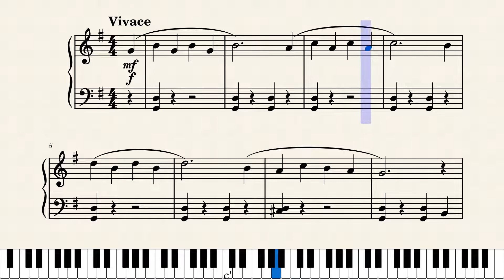El Nuevo Dia Sheet Music Piano James Bastien 1 Link Download em PDF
Se voce gostou do vídeo por gentileza se inscreva no canal, assim voce me ajuda e eu tenho mais incentivo para colocar mais videos com partituras, que com certeza alguma vai te interessar, ative o sininho para receber avisos de novas publicações e deixe o seu like e comentário.
If you liked the video, please subscribe to the channel, so you can help me and I have more incentive to put more videos with sheet music, which will definitely interest you, activate the bell to receive notifications of new publications and leave your like and comment.

Wenn dir das Video gefallen hat, abonniere bitte den Kanal, damit du mir helfen kannst und ich mehr Anreiz habe, weitere Videos mit Noten zu veröffentlichen, die dich definitiv interessieren werden, aktiviere die Glocke, um Benachrichtigungen über neue Veröffentlichungen zu erhalten und lass dein Like da und Kommentar.

Si te gustó el video, suscríbete al canal, así me puedes ayudar y tengo más incentivo para poner más videos con partitura, que definitivamente te interesarán, activa la campana para recibir notificaciones de nuevas publicaciones y deja tu me gusta y comentario.